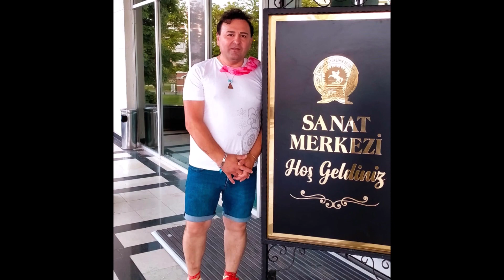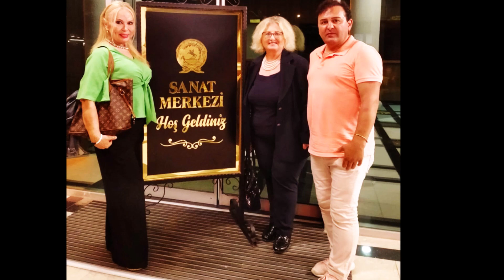Aksadeler Giyer Boylu Boyunca - Şafak SOLEY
Şafak SOLEY - Aksadeler Giyer Boylu Boyunca
Makam : Hüseyni Türkü, Yöre : Trakya